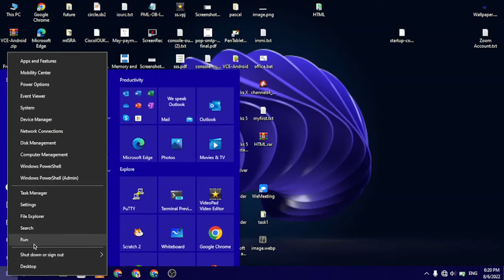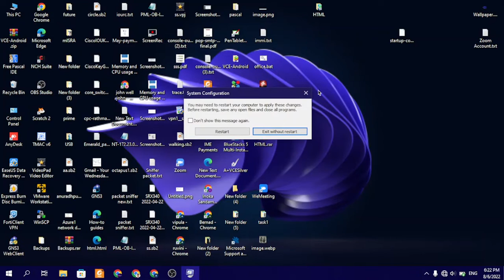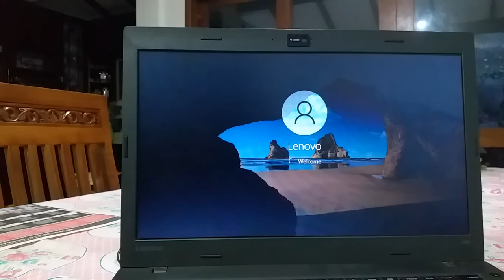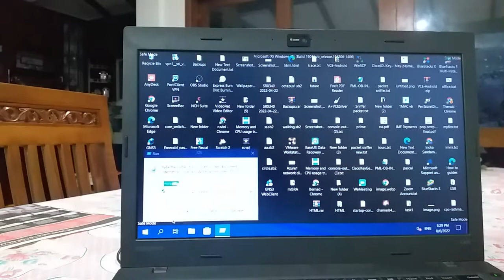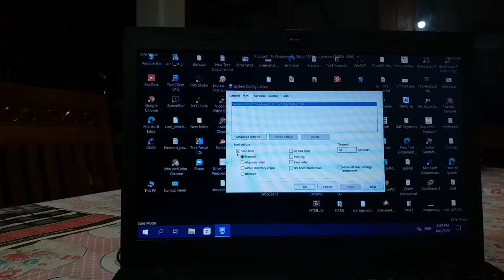How to start Windows 10 in Safe Mode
Clearly explains the way to reboot Windows 10 in Safe Mode. No Short cut keys Required using just few clicks.